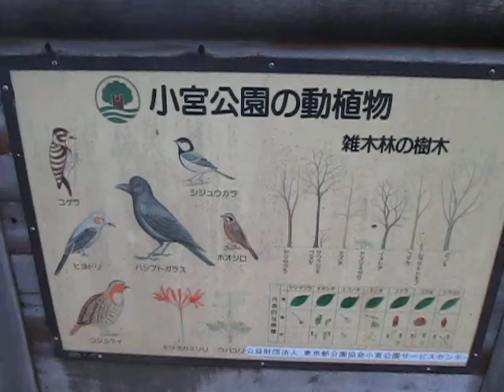散歩 東京都 八王子市 小宮公園 ultrasonic-labo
散歩

　西田幾多郎